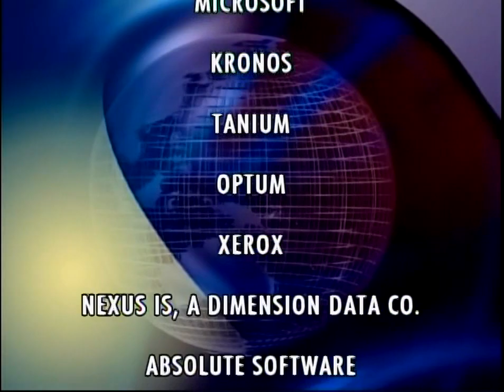TechLeader.TV with BOE's CIO Brenda Fleming & CROS' Eric Steen July 17, 2015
TechLeader.TV's Host John Thomas Flynn interviews California Board of Equalization's Chief Information Officer Brenda Fleming and Centralized Revenue Opportunity System (CROS) Project Director Eric Steen.